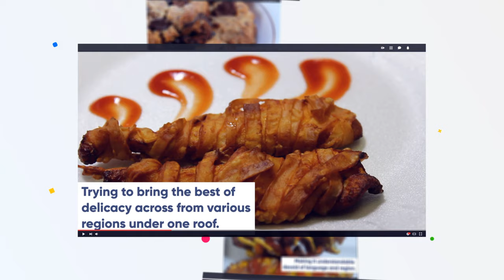Welcome to TATTINGZ-Cook with Ani & Aji | Channel Trailer | Yummy to Tummy Recipes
Welcome to Tattingz-Cook with Ani & Aji. TATTINGZ  is our YouTube channel founded basically because of the love of food and passion for cooking. We focus on making cooking a joyful and of course delicious journey. On a roller coaster ride trying to get all kinds of cuisine under one roof for all the foodies.